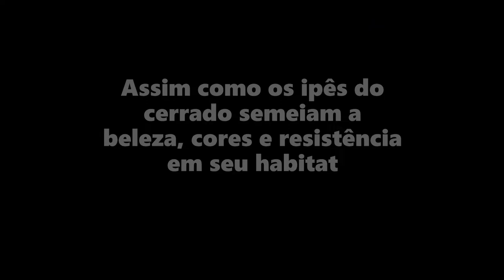Semeadores 3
PROJETO: SECRETARIA MUNICIPAL DE CULTURA E TURISMO DE UBERL NDIA HOMENAGEM AOS PIONEIROS DA DANÇA NA CIDADE DE UBERL NDIA NAS DÉCADAS DE 1980 E 90
Trilha sonora original: Prelúdio n.1 de BACH, em Sol Maior
Intérprete: KAYAMI SATOMI
HOMENAGEADOS:  Chocolate, Guiomar Boaventura, Wiliam Zila, Marildes Fernandes, Idelma Pereira de Almeida, Kênia Moreira.
Dançarinos: Priscila Prates, kaio Correia, Samara Maggio, Fabinho, Ana Paula Souza, Mariana Dias, Wagner Bárbara, Cláudia Bittencourt, Karolina Cordeiro.
Fotografias e Edição: Rosana Artiaga.